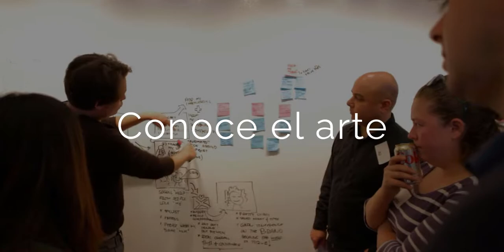Co-Creación Procedural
Conoce el programa de Co-Creación Procedural de GOW Institute.